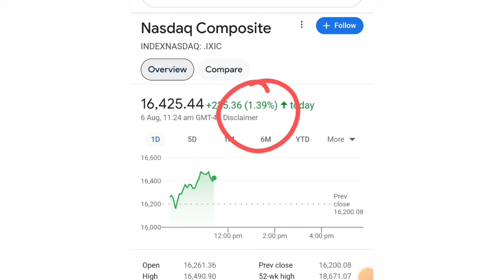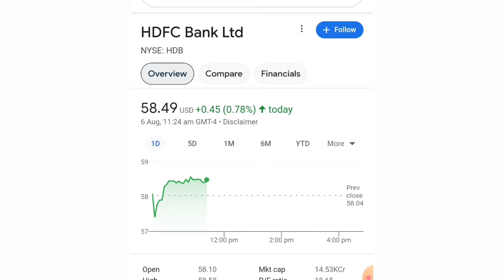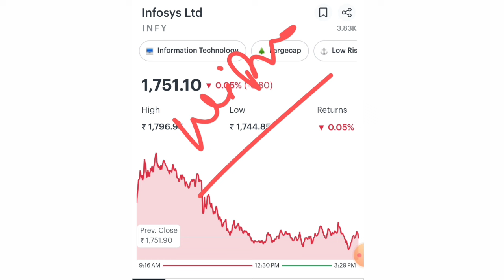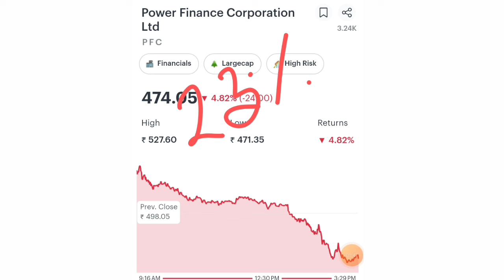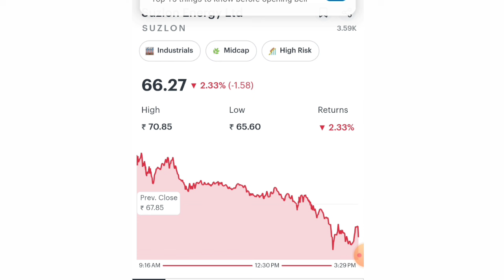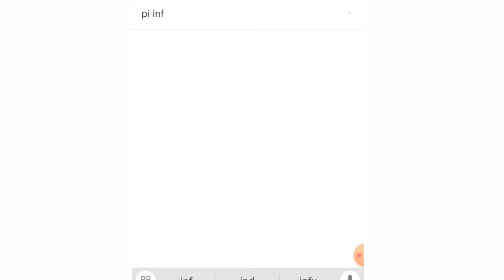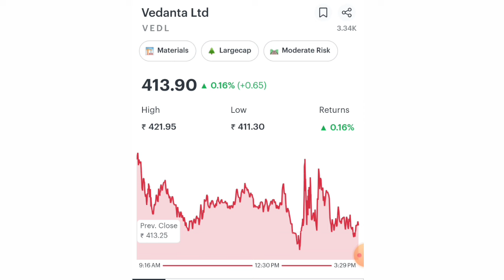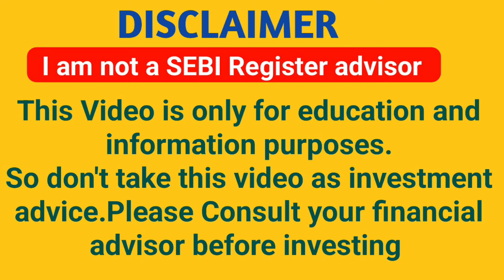भारत सरकार का बहुत बड़ा बयान | SHARES TO WATCH FOR MONDAY | SHARE MARKET LATEST NEWS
iran war
Rakesh jhunjhunwala